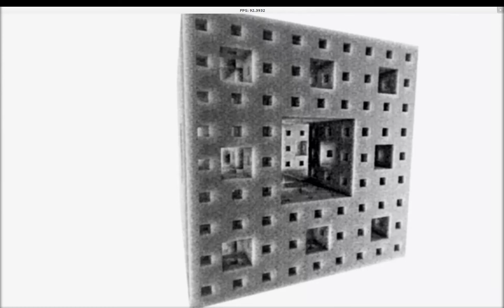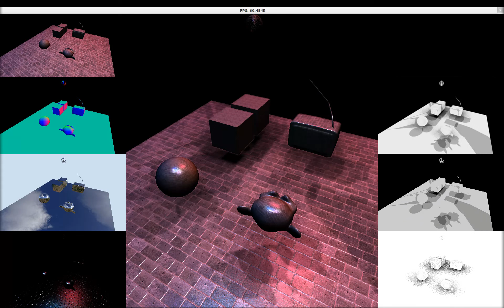Echtzeitrendering SS2011 - Deferred SSAO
Screen Space Ambient Occlusion + Deferred Shading